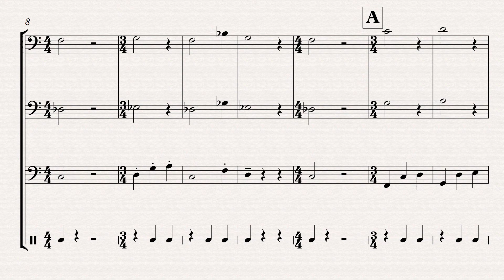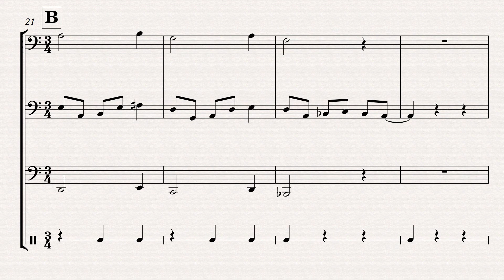Norfair - Metroid (NES, 1986) OST - Transcription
Composed by Hirokazu Tanaka

Annotations refer to the synth data according to FamiTracker
Dynamics and articulations are intentionally kept sparse.